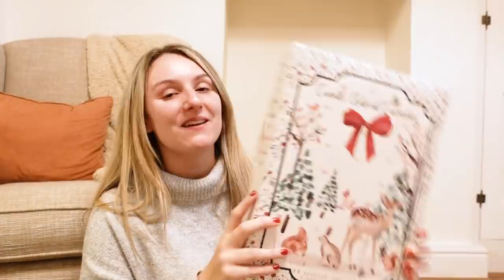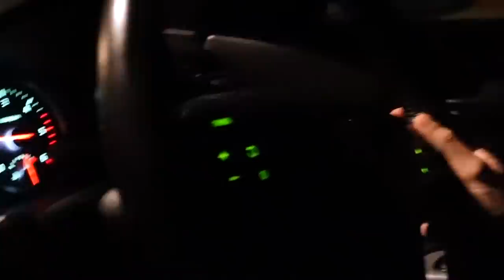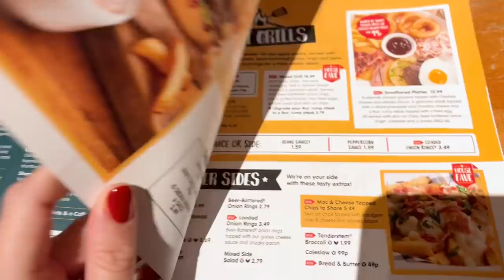A festive family day | christmas light switch on, english pub meal & running errands | VLOGMAS day 2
Join me for a lovely festive family day! I watch a christmas light switch on in a local village, enjoy a delicious english pub meal from & spend the day running errands for my dad. Enjoy Vlogmas day 2!

Large Knitted Stockings
Paw Stockings

Kay ✨